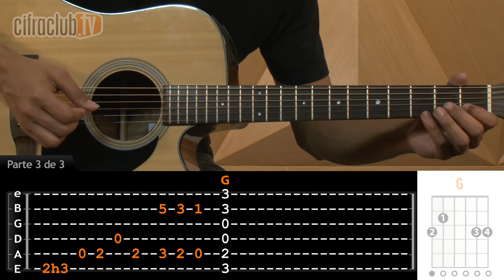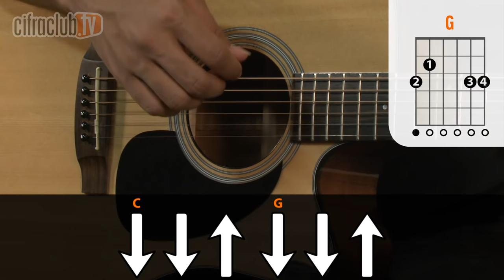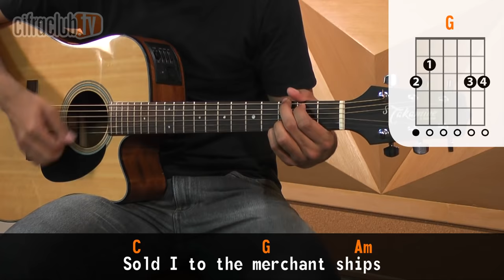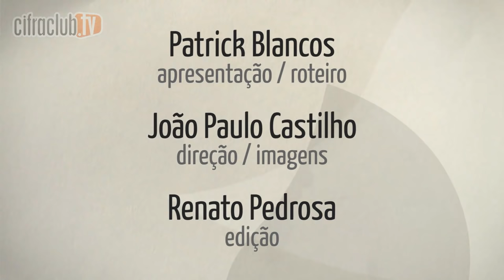Redemption Song - Bob Marley (aula de violão)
- Aula de violão da música "Redemption Song", do Bob Marley. Apresentada por Patrick Blancos